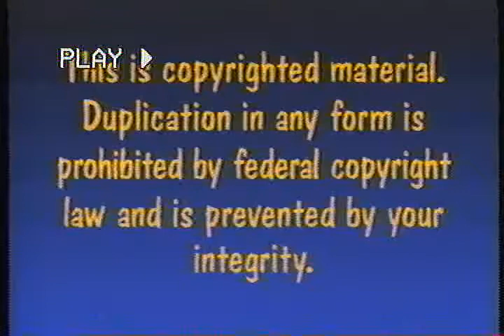Bible Break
According to the box: "A Totally Cool way to learn the books of the Bible." Lyrics on screen.V5539 VHS Stereo Brentwood Kids Company 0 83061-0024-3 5 ISBN #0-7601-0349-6 Now your kids can have fun learning the books of the Bible in this exciting new video. Bible Break uses really cool songs that combine clever melodies and repetition to help kids memorize the books of the Old Testament and the New Testament. In this live-action video, join the Brentwood Kids as they take you through an exciting adventure of learning the books of the Bible. Old Testament Hop, New Testament Rock. Matthew... Mark... Luke... Corinthians... Galatians... Ephesians... Exodus... Leviticus... Produced and Directed by Ricky Blair. Executive Producer: Michelle Weigle Brown. Brentwood Music.

Edited by: Darla Koreiba
Choreographed by: Sigumund Johns
Principal Cast:
Evan Broder
Brandon Hargest
Brittany Hargest
Alvin Love
Gabe Patillo
Jessica Steele
Merideth Wynn

Extras:
Chase Benz
Nic Collins
Robby Collins
Bailey Driver
Abigail Felber
Kelly League
Kelly Lewin
Ross McCord
Lesley Moore
Lauren Perry
Elizabeth Plotkin
Sarah Plotkin
Benjamin Rigsby
Briana Smith
Deanna Smith
Josh Valley
Matthew Valley
Kelly Watson
William Wingfield

Camera Operator/Gaffer: Rodney King
Props and Waredrobe: Marcia Eden
Playback/Recordist: Jon Easterling
Grips:
Mark Finch
Mike Hays
Carl Heinemann
Jib Arm Operator: Dave Perry
Production Assistant: Frank Meyers
Talent Coordinator: Kristy Spring
Motorhome Services: Bill Maynard

Tape on location at University of Nashville, Tennesee

On-line Edited at Henninger Elite Post
On-line Editor: Roy Giorgio
Assistant Editor/Titles: Jeff Gish
Audio Produced by: Troy and Genie Nilson

Old Testament Hop
Words and music by Troy and Genie Nilson
1995 Bridge Building Music
a division of Brentwood Music Publishing, Inc.